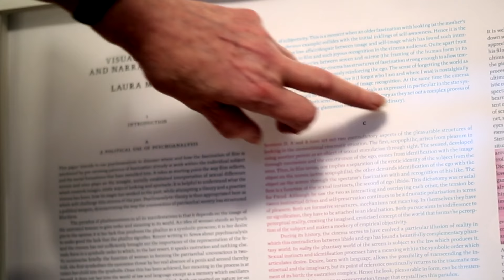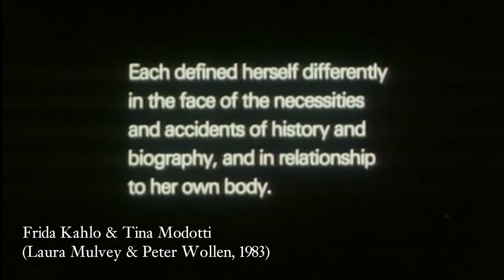In Conversation With Laura Mulvey (Interview)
My shift in spectatorship came very specifically out of the influence of the Women's Movement. Instead of being an absorbed spectator; a voyeuristic spectator; a male spectator, as it were, I suddenly found I'd become a woman spectator, who watched the film from a distance, not with those absorbed eyes.'

Laura Mulvey is a feminist film theorist, whose seminal text 'Visual Pleasures and Narrative Cinema' instigated what is now known as 'male gaze' theory. Together with Peter Wollen, she also made many experimental films in the '70s and '80s. Here she talks Freud; Hollywood; her own counter-cinema; Frida Kahlo, and a shift to active spectatorship.